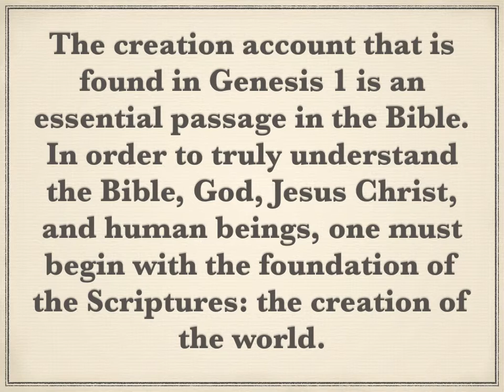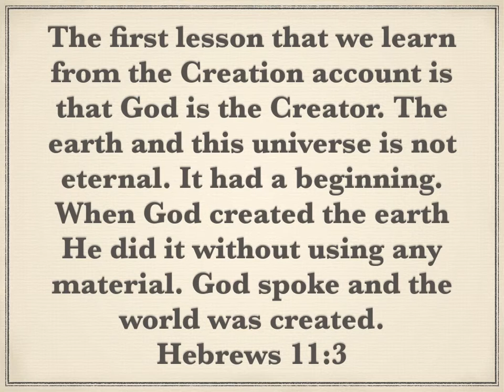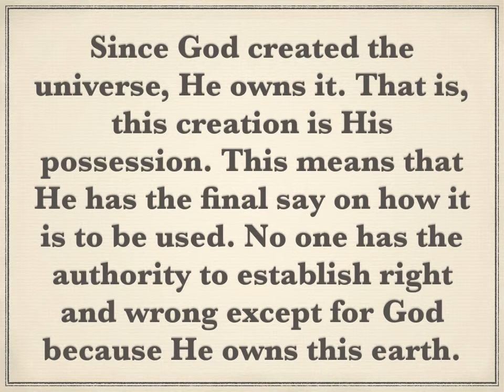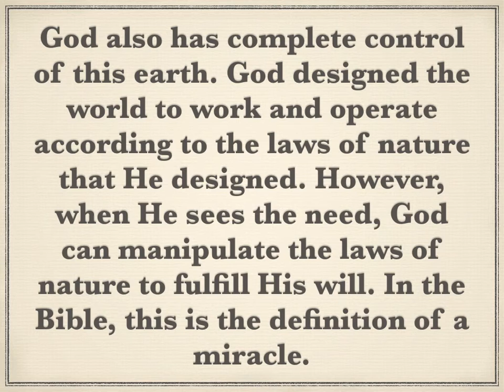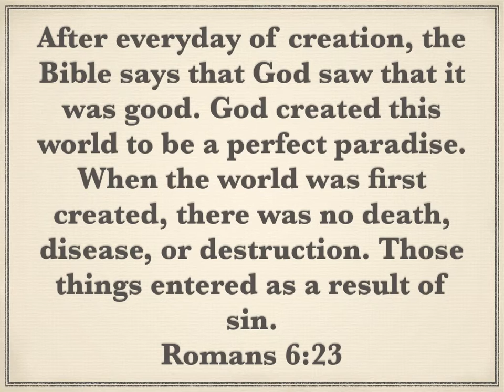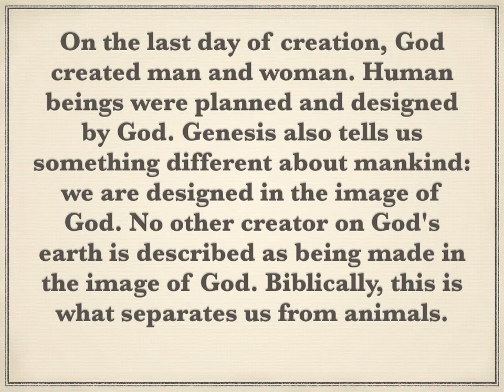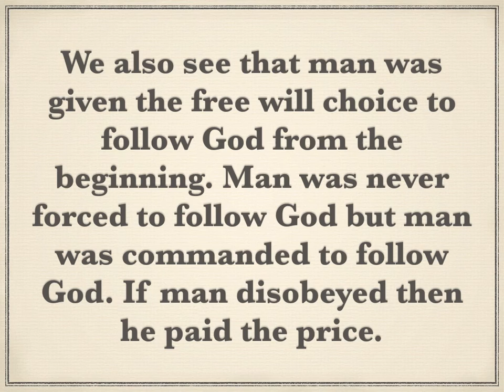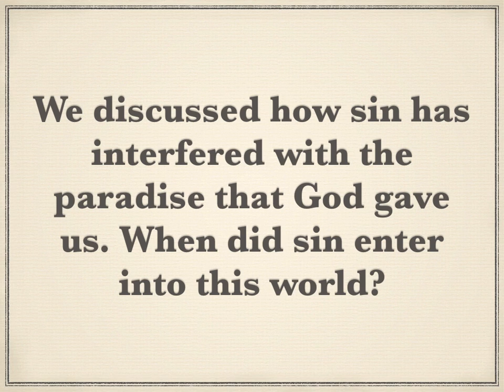In The Beginning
This sermon examines the creation of the world as recorded in Genesis and the important lessons we can learn from it.